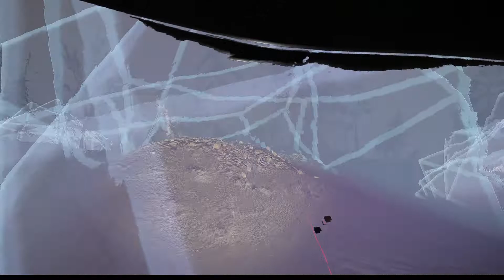Into The Radius VR ( After Update ) - On Meta / Oculus Quest 2 ( Part 100 )